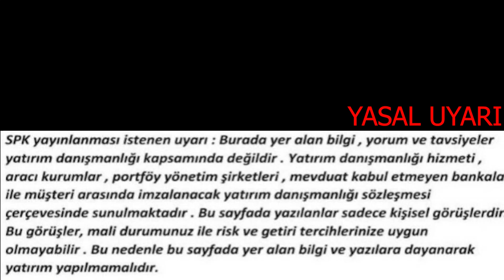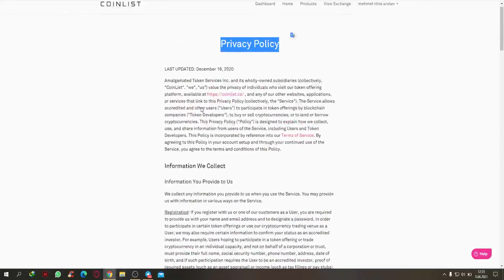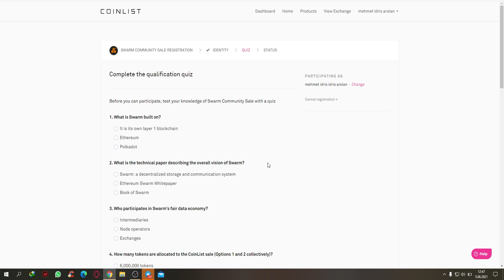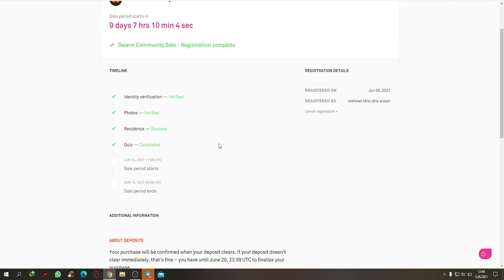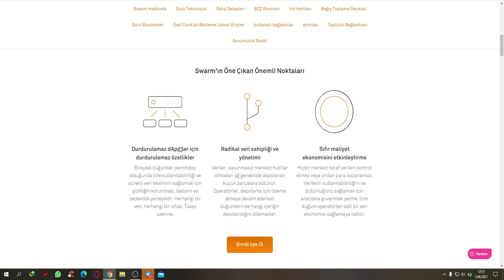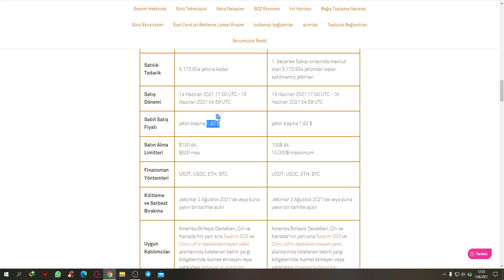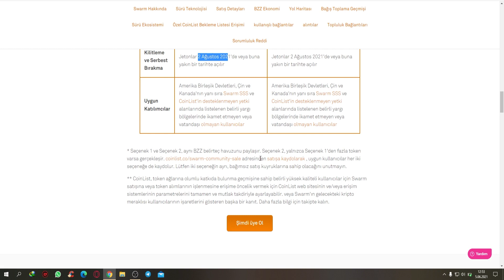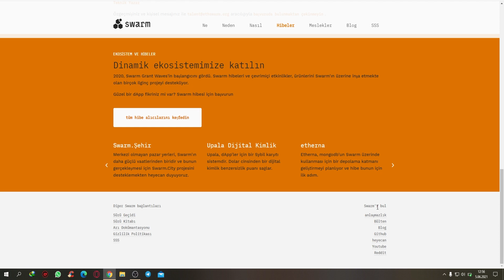COİNLİST SWARM COİN BZZ ÖN SATIŞ DETAYLARI QUİZ SORULARI I DİKKAT HESABINIZ KAPATILABİLİR! I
Coinlist Swarm ( BZZ ) coin proje ve ön satış detaylarını aktarıp risklerini belirtiyorum,  ön satış sırasında hesabınız ban yiyebilir! o yüzden video içerisinde verdiğim bilgileri mutlaka dikkatlice dinleyip hataya düşmeyin

✅  Ön satış, ico, airdrop, alım satım gibi pek çok konuda anlık olarak haberdar olmak istiyorsan beni sosyal medyadan takibe almayı unutma 😊

✅  Borsalara dair Eğitim serisi oynatma listeleri.  Pek çok soruna cevap bulabilirisin

(Vip üyelik, ön satış, borsa kullanımı, para aktarma ve dahası)

(düşük fee ile para aktarma, ön satış katılma, sıra sistemi ve dahası)

(Katıldığımız bütün ön satışlar ve detayları)